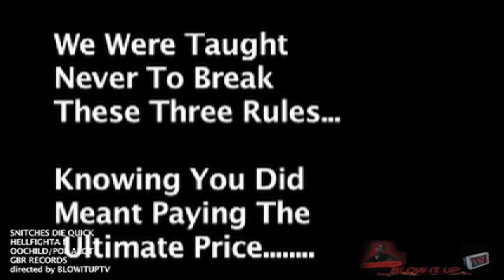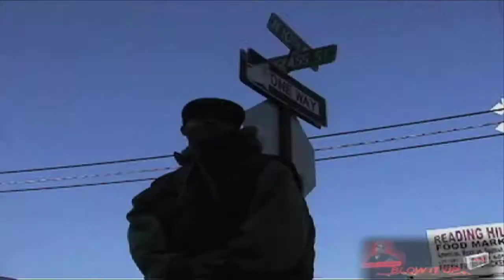Cuban Link Supporting Snitches Die Quick (Video)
CUBAN LINK SUPPORTING THE SNITCHES DIE QUICK MOVEMENT BY GBR FAM. ALSO A LIL STREET PERFORMANCE VIDEO FILMED IN HARLEM AND READING PA WITH A SONY HANDY CAM . LET ME KNOW WHAT U THINK OF THE SONG AND IF U RECKON WITH THE REAL REPOST THIS VIDEO THANK YOU FOR UR SUPPORT